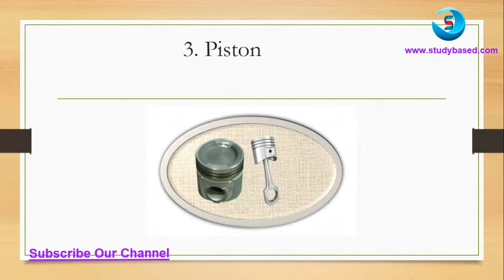Important main parts of internal combustion engine part-1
Today I will talk about the main components of the internal combustion.
Internal Combustion Engine Part: 02